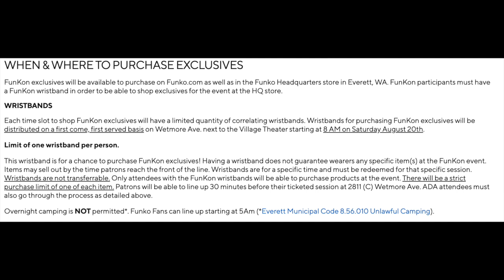Funkon 2 Funko Pop and Soda Reveals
My thoughts on the Funkon II Funko Pop and Soda reveals for 2022 which is taking the place of the Funko booth at Emerald City Comic Con (ECCC)